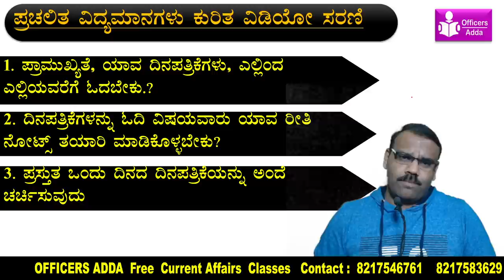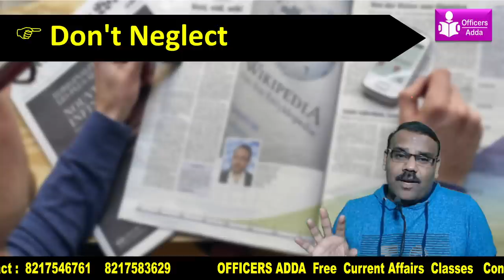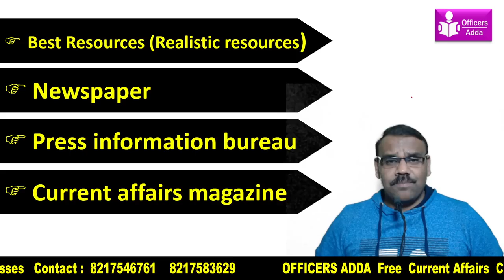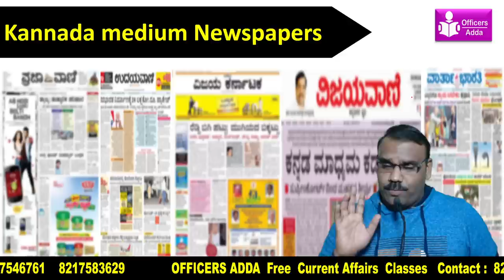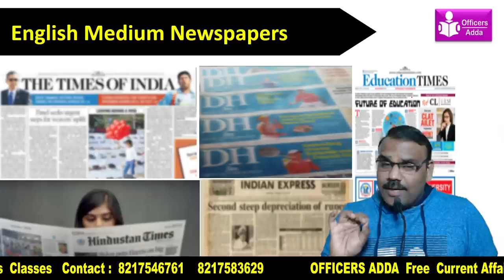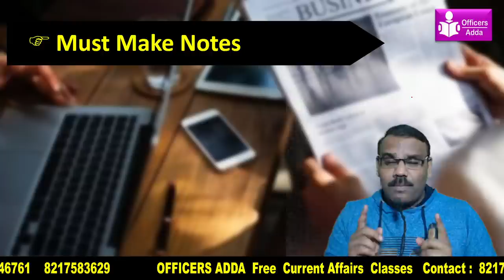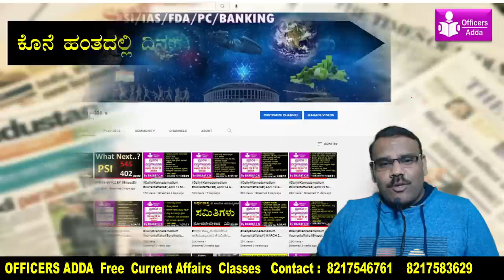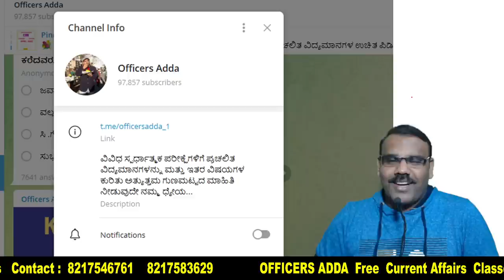ಸ್ಪರ್ಧಾತ್ಮಕ ಪರೀಕ್ಷೆಗಳಲ್ಲಿCURRENT AFFAIRS ಓದುವುದು ಹೇಗೆ ಗೊತ್ತಾ? BY BHARAT SIR